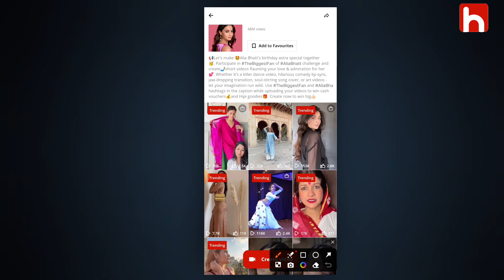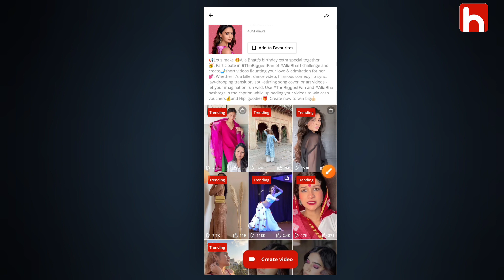Hipi App new Challenge 2024 |Hipi App se paise Kaise kamaye|Hipi App hashtag winner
hipi app se paise kaise nikale 2023
hipi app se paise kaise kamaye
payment proof

Hipi App me new hastag me winner kaise bane
Hipi App me Pymint proof
Hipi App paise Kaise deta hai
Hipi App daily paise Kaise kamaye 2024
Hipi App money withdrawal Google pay